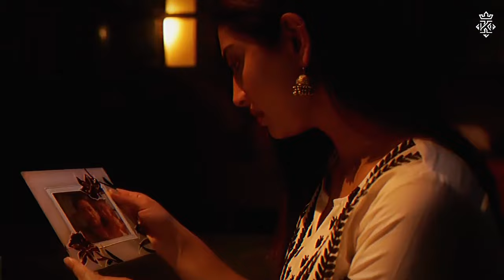Nain Tere Nonstop Punjabi Mashup 2024 | Shubh Ft.Sonam Bajwa | You And Me Nonstop Jukebox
Mashup/Mix: KAKA 808s
Visuals: KAKA 808s

KAKA 808s 🎵

Any Use of My Music REQUIRE CREDIT IN THE TITLE (Prod. by KAKA 808s). There are NO Exceptions. Any Social Media use of my Beats requires credit to me In the caption @kaka808s

Tags.